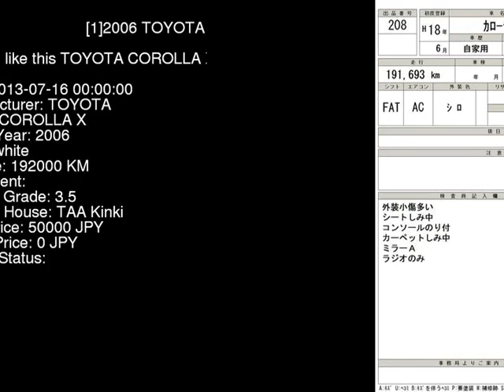2006 TOYOTA COROLLA X NZE121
the Authority on JDMs since 2007!  . Details on this car from auction in Japan